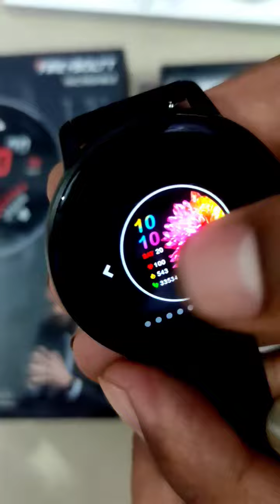Firebolt Incredible Smartwatch Unboxing